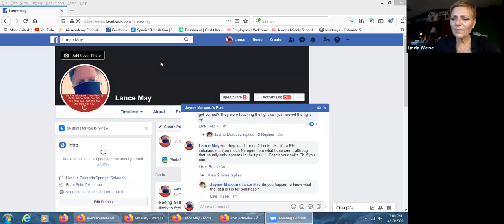Virtual Jazz Nite - April 10, 2020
Such a fun night of jazz via Zoom!

We had 100 spaces available, and they were all taken with others who were trying to get in.

for more upcoming events.